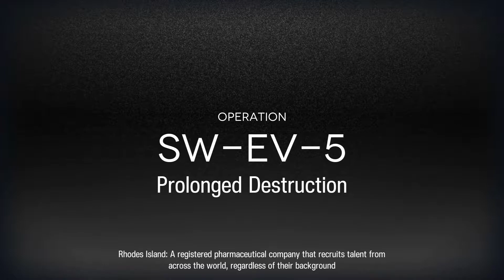SW-EV-5 CM except its my alt so everything is super close and butt-clenchingly tight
how bout that lightnovel title tho

arknights operational intelligence event stage clear, my alternate account is a meme